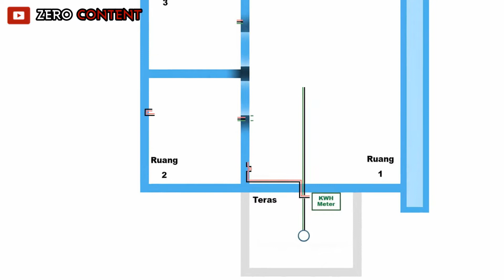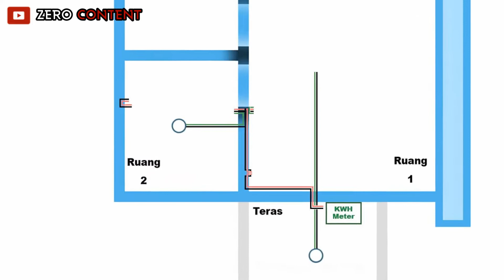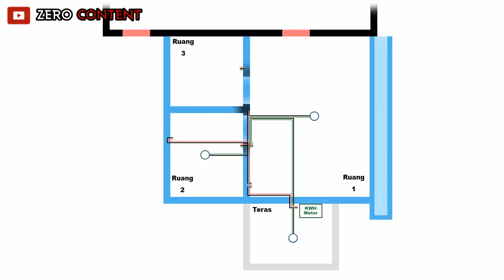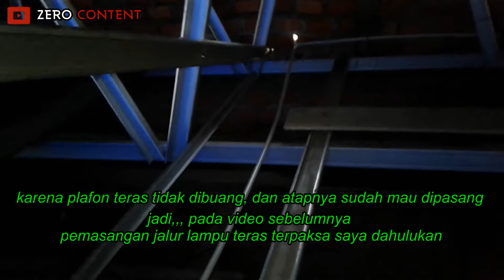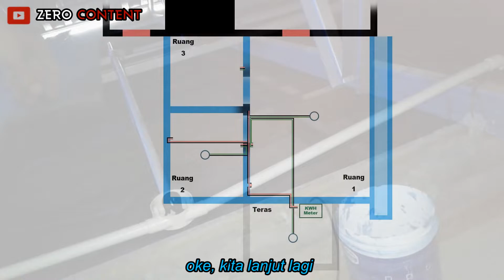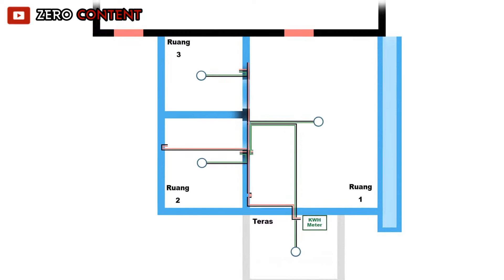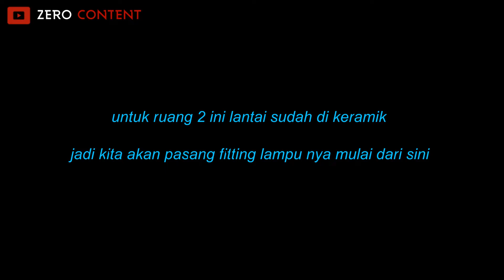Cara instalasi listrik rumah yang benar | pemasangan jalur kabel listrik bagian atas plafon rumah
how to do electrical wiring in the house | Running cables in the attic

How Indonesians install electricity at home | 220v | install the upper power cable line

electrical installation with 1 phase and neutral which is usually applied to housing,
here I call the phase current as fire current and neutral as mass.

yes,, this is what a real home electrical installation looks like, sweaty body, totally wet clothes, dirty accomplices,,,
and...
I had to wear flip-flops so the wounds on my feet wouldn't get wet.

sorry for the inconvenience of my appearance

How To Install Rough In Electricity In A New Construction House,
House wiring Tutorial Electrical Installation,
how to do wire a new construction house for beginners,
how to wire a main electrical panel,
House Wiring Installation,
How To Wire A Room For Electricity,
How To Run Electrical,
Full Electricals wiring,
electrical wiring,
Wiring Our House,
Wiring In House,
home electrical installation 2 wires,
3 wire home electrical installation,
the correct way of electrical home installation,
how to install electrical switches and sockets,
how to install concrete house electrical,
home electrical installation,
how to install a home electrical installation,
how to make a home electrical installation,
how to make a simple electrical installation,
how to install electricity on concrete deck,
how to install home electricity,
how to install electricity at home,
how to install an electric socket

Cara instalasi listrik rumah yang benar | pemasangan jalur kabel listrik bagian atas

pemasangan listrik dengan 1 phase dan netral yang biasa di aplikasikan pada perumahan,
disini saya menyebut arus phase sebagai arus api dan netral sebagai massa.

ya,, seperti inilah instalasi listrik rumah yang sesungguhnya, badan peluh mandi keringat, baju basah total, kaki tangan kotor,,,
dan...
saya terpaksa menggunakan sandal jepit agar luka di kaki saya tidak basah..

mohon maaf untuk ketidaknyamanan penampilan saya

cara pasang kabel diatas plafon,
cara menyambung kabel diatas plafon,
memasang kabel listrik rumah,
instalasi listrik atas plafon,
instalasi listrik rumah 2 kabel,
instalasi listrik rumah 3 kabel,
cara instalasi listrik rumah yang benar,
cara instalasi listrik saklar dan stop kontak,
cara instalasi listrik rumah beton,
cara instalasi listrik rumah,
cara memasang instalasi listrik rumah,
cara membuat instalasi listrik rumah,
cara membuat instalasi listrik sederhana,
cara instalasi listrik di dak beton,
cara pasang listrik rumah,
cara memasang listrik di rumah,
cara memasang stop kontak listrik,
cara memasang kabel di terminal listrik,
cara memasang kabel di colokan listrik,

ວິທີການສາຍໄຟຟ້າໃນເຮືອນ,
ສາຍແລ່ນຢູ່ໃນຄ່ວນ,
របៀបធ្វើខ្សែភ្លើងក្នុងផ្ទះ
ខ្សែរត់នៅក្នុង attic,
အိမ်တွင်းလျှပ်စစ်ကြိုးသွယ်တန်းနည်း၊
ထပ်ခိုးထဲမှာ ပြေးကြိုးတွေ၊
како направити електричне инсталације у кући,
Провођење каблова у поткровљу,
نحوه انجام سیم کشی برق در خانه،
اجرای کابل در اتاق زیر شیروانی،
घरमा बिजुलीको तार कसरी गर्ने,
अटारीमा चलिरहेको केबलहरू,
how to do electrical wiring in the house,
Running cables in the attic,
evde elektrik tesisatı nasıl yapılır,
Tavan arasında çalışan kablolar,
wie man elektrische Verkabelung im Haus macht,
Kabelverlegung auf dem Dachboden,
cara melakukan pendawaian elektrik di rumah,
Menjalankan kabel di loteng,
come fare il cablaggio elettrico in casa,
Passare i cavi in soffitta,
hvordan gjøre elektriske ledninger i huset,
Kabler på loftet,
comment faire le câblage électrique dans la maison,
Faire passer des câbles dans le grenier,
如何在家里做电线，
在阁楼上铺设电缆，
كيفية عمل الأسلاك الكهربائية في المنزل ،
تشغيل الكابلات في العلية ،
hoe elektrische bedrading in huis te doen,
Kabels trekken op zolder,
как сделать электропроводку в доме,
Прокладка кабелей на чердаке,
گھر میں بجلی کی تاریں کیسے لگائیں،
اٹاری میں چلنے والی کیبلز،
cómo hacer el cableado eléctrico en la casa,
Pasando cables en el ático,
কিভাবে ঘরে বৈদ্যুতিক তারের কাজ করবেন,
অ্যাটিকের মধ্যে তারের চলমান,
paano gumawa ng mga electrical wiring sa bahay,
Nagpapatakbo ng mga kable sa attic,
cách đấu dây điện trong nhà,
Chạy cáp trên gác mái,
วิธีการเดินสายไฟฟ้าในบ้าน,
สายไฟในห้องใต้หลังคา
como fazer fiação elétrica em casa,
Correndo cabos no sótão,
hoe om elektriese bedrading in die huis te maak,
Dra kabels op die solder,
घर में बिजली की वायरिंग कैसे करें,
अटारी में चल रहे केबल,